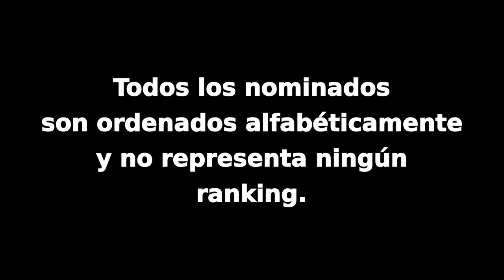EMPO Awards 2015: Mejor DJ EDM (Nominados)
Los nominados a la categoría "Mejor DJ EDM", de los EMPO Awards 2015.

The nominees for the category "Best EDM DJ" of the EMPO Awards 2015.